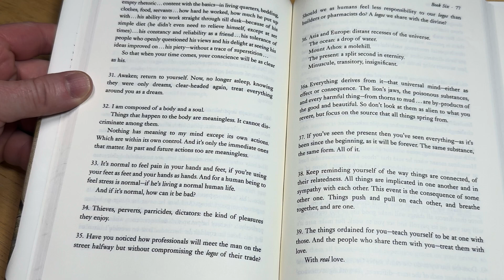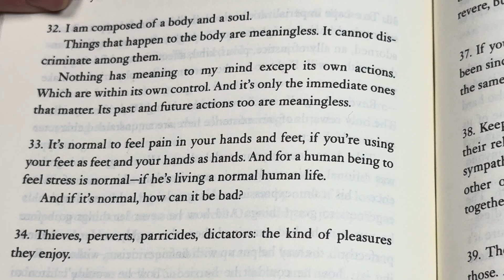Marcus Aurelius on Pain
We discuss a small passage from Meditations. This was written by Marcus Aurelius.